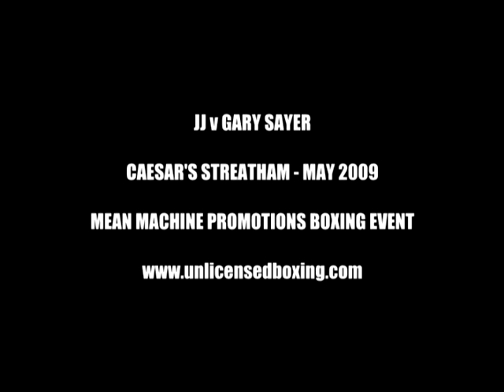Unlicensed Boxing Fight - The Massive 6ft 10ins Gary Sayer v JJ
The Man Mountain Gary Sayer smashes Heavyweight JJ to a pulp on his boxing debut in May 2009 at Caesar's Nightclub in Streatham on a Mean Machine Promotions Fight Night. Footage supplied by Liam Galvin & Yvette Rowland